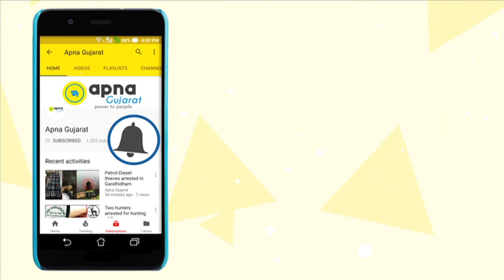Cow scares away lions in Amreli...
A strange incident was captured in CCTV where three lions had entered human habitat and were strolling on the village road. Suddenly a cow cam in their path and the lions got frighted and ran away from the place.

This incident occurred at Dhari taluka in Amreli district of Gujarat